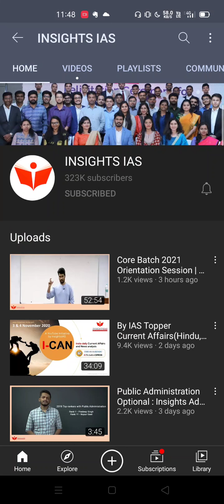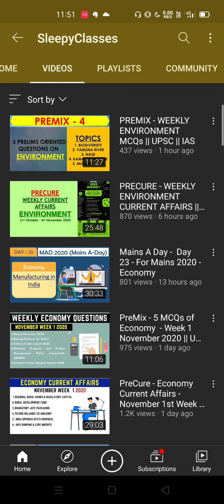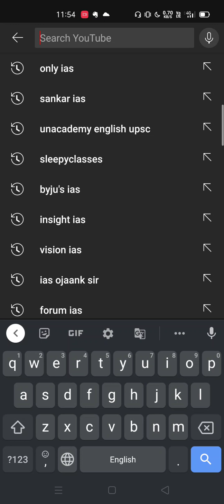top 10 YouTube channel for upsc CSE preparation